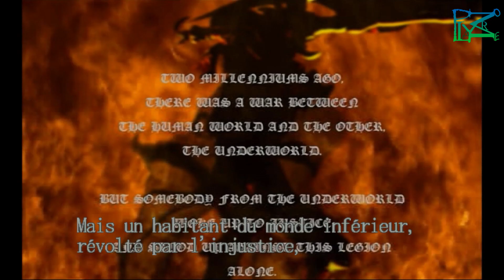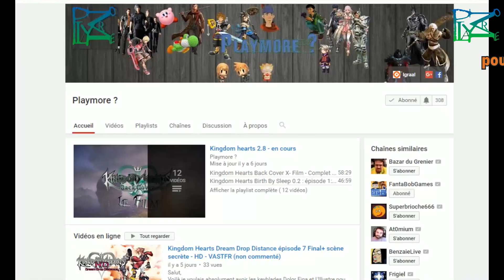Devil May Cry - Le Film - HD (remasterisé)- VOSTFR (Non commenté)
Voilà en attendant une future bande annonce sur Devil may cry 5
Pourquoi pas se refaire tous les opus !?
L'histoire commence alors que notre démoniaque héros fait la connaissance d'une jolie blonde qui lui confie une mission en rapport avec un démon malfaisant ...